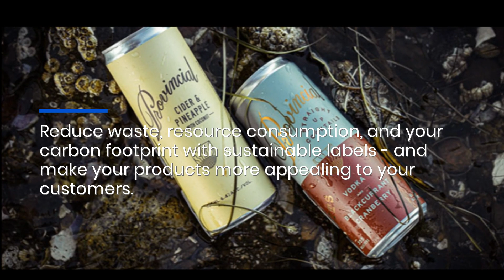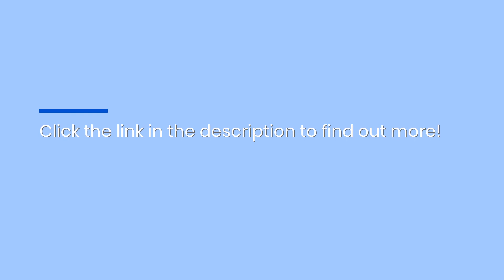Eco-Friendly Food Labeling In California: Get Custom Sustainably Sourced Paper Labels